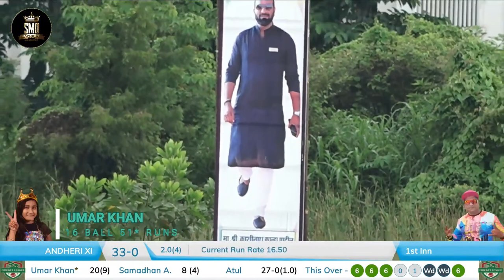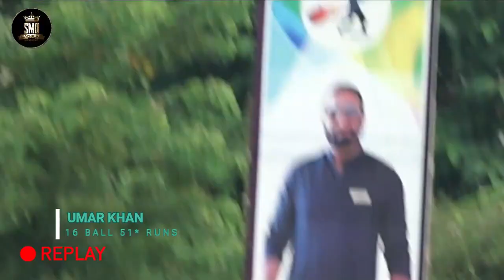UMAR KHAN, 16 BALL 51 RUNS, DOMBIVALI BLAST RUBBER BALL TOURNAMENT 2022, USARGHAR